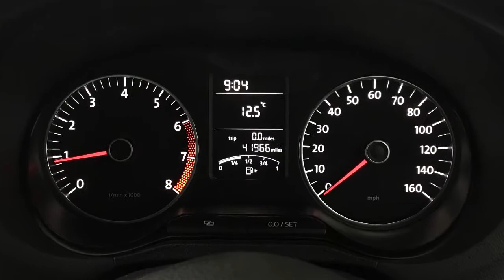2013 Volkswagen Polo 1.2 Match | Hampshire Car Sales Portsmouth